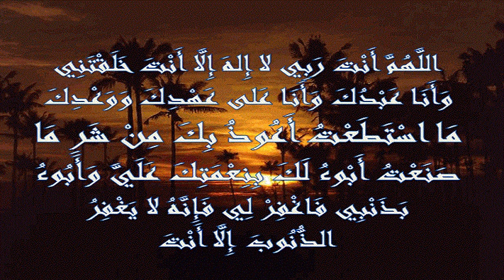المرض الغرييب الذي حير الأطباء هل هومرض روحي أو عضوي ؟؟ - الدكتور طيب كريبان -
الموضوع :   المرض الغرييب الذي حير الأطباء هل هومرض روحي أو عضوي ؟؟